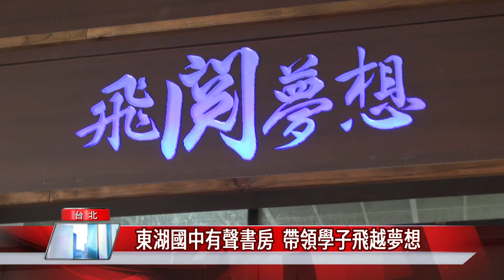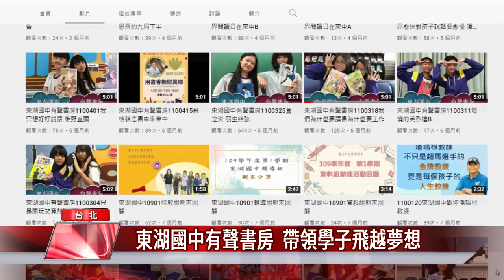北市 校園|東湖國中有聲書房 帶領學子飛越夢想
台北市東湖國中107年開始成立校園有聲書房，由學校表藝社團學生，利用每周四午休時間錄製影片，透過有聲書訓練學生的表達能力，同時帶領學生飛越夢想，用閱讀開啟世界之窗。